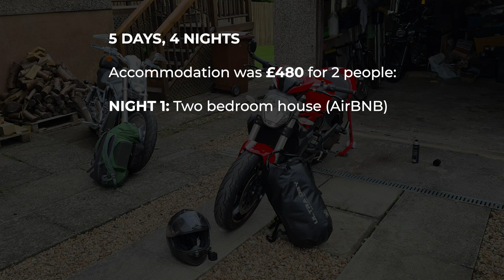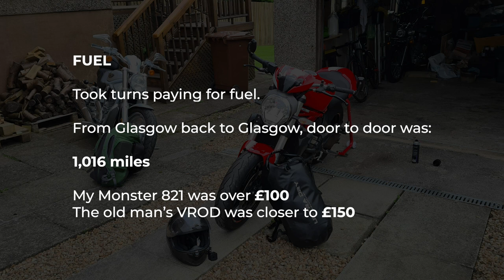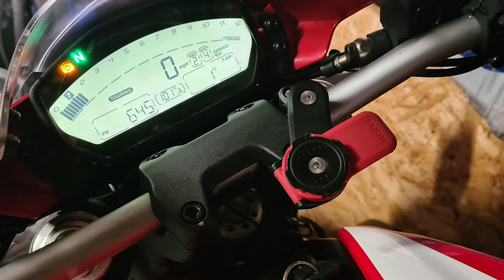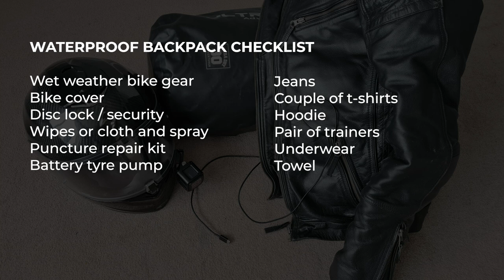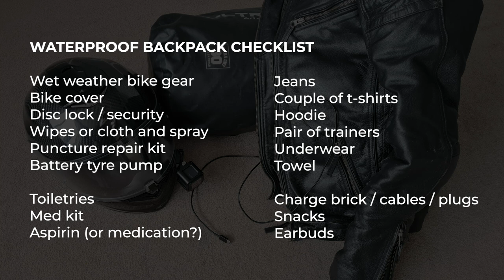FULL GUIDE: NC500 By Motorbike With My Old Man. North Coast 500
Riding the North Coast 500 (NC500) Scotland in 2020 with my dad, starting in Glasgow. 5 days, 4 nights, 1,016 miles travelled in total.

Ensure you respect this incredible part of the world by always clearing up after yourself and your waste (what goes in AND what goes out). Look after the landscape as best you can and prioritise the locals - this is their home.

(apologies for any mispronunciations)

0:00 Intro
0:59 Route
2:27 Accommodation Costs
2:54 Fuel Costs
3:22 Food & Drink Costs
3:48 All In Costs
4:04 Equipment
5:55 Full Travel Checklist

6:15 DAY 1 - Home to Wick
Fairy Glen, Rosemarkie
Dunrobin Castle, Golspie
Whaligoe Steps, Lybster

9:20 DAY 2 - Wick to Laxford Bridge
John O'Groats
Duncansby Head
Thurso
Puffin Cove?
Bettyhill
Tongue
Smoo Cave
Durness
Accommodation 30 mins inland from Laxford bridge

15:55 DAY 3 - Laxford Bridge to Applecross
Kylesku Bridge
Achmelvich Bay
Ardvreck Castle
Ullapool
Bealach Na Ba
Applecross Accommodation

20:10 DAY 4 - Applecross to Fort William
Skye
Fort William

23:45 DAY 5 Friday - Fort William to Home
Glen Etive (Skyfall)
Inverary
Rest & Be Thankful

WATERPROOF BACKPACK CHECKLIST
Wet weather bike gear
Bike cover
Disc lock
Microfiber & visor wipe
Puncture repair kit
Tyre pump charge

Jeans
Couple t-shirts
Hoodie
Pair of trainers
Underwear
Towel

Toiletries
Med kit
Aspirin (or medication if you take any)

Charge brick / cables / plugs
Snacks
Earbuds

(an easy way to mount your phone and a way to charge it on the move, also possibly a GoPro or similar action cam)